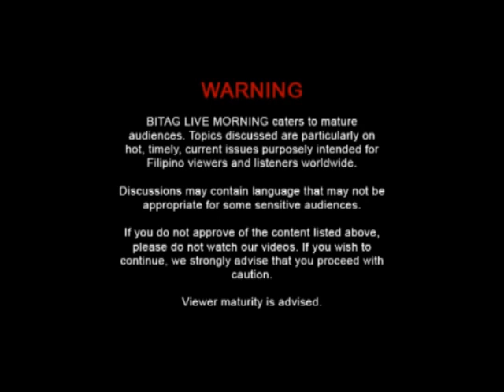USA, NATARANTA SA SALITANG "HIWALAY" NA GINAMIT NI PDU30!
BITAG LIVE caters to mature audiences. Topics discussed are particularly on hot, timely, current issues purposely intended for viewers and listeners worldwide.

Discussions may contain language that may not be appropriate for some sensitive audiences.

Viewer maturity is advised.